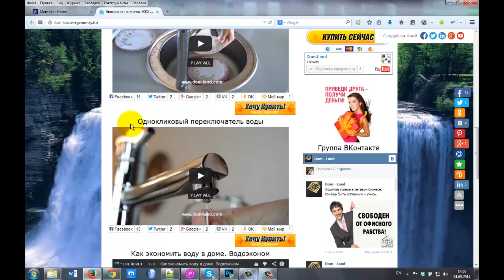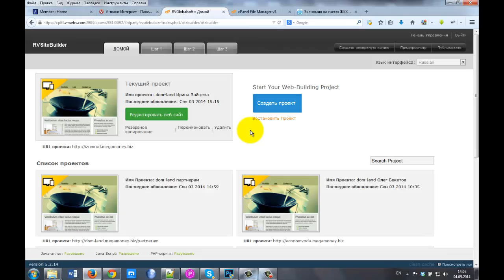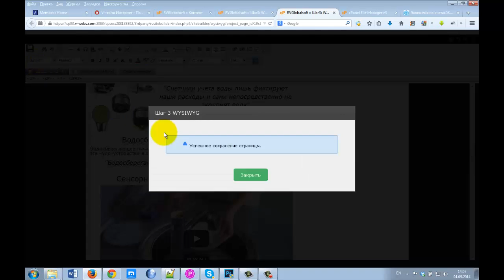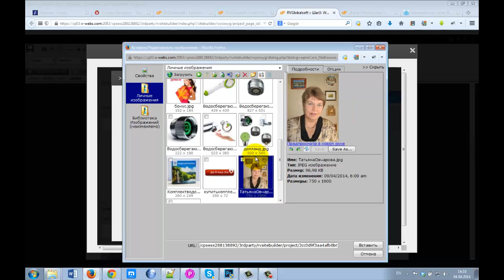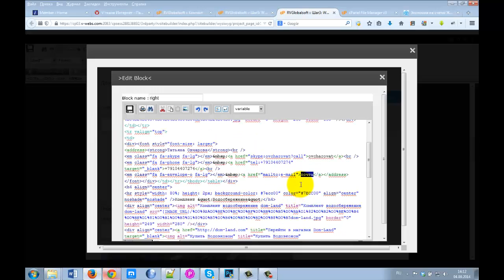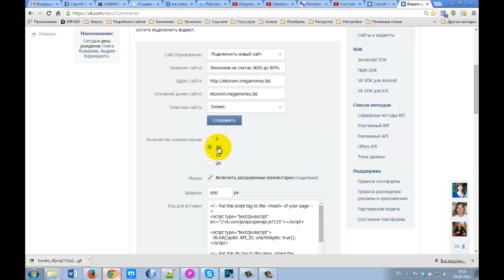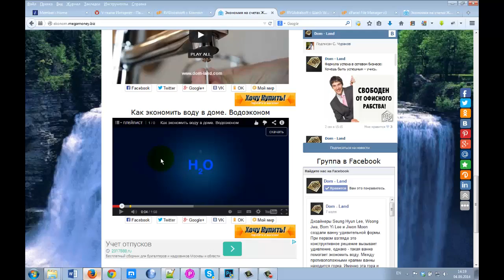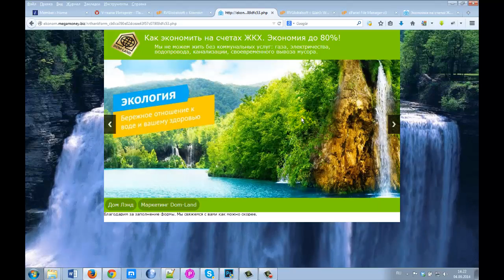Как спрятать любую ссылку. Маскировка партнерских ссылок. Как сделать редирект. Виды редиректов.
Как сделать копию сайта на другом домене. Acesse Маркетинг хостинг
14:45 как сделать комментарий vkontakte

На видео "Как сделать копию сайта на другом домене" я показывал сайт

Acesse Маркетинг - это технологическая компания из Силиконовой долины.

Для каждого сайта нужен хостинг. Данный сайт находится на хостинге Acesse Маркетинг.

Acesse Маркетинг - единственная в Мире интернет-компания прошедшая проверку федеральными структурами США в 2010 году.

За более подробной информацией обращайтесь любым способом:

skype: churakov_sergey
Сергей Чураков